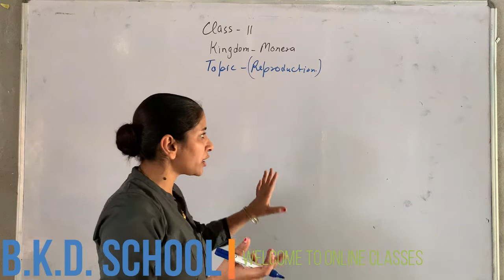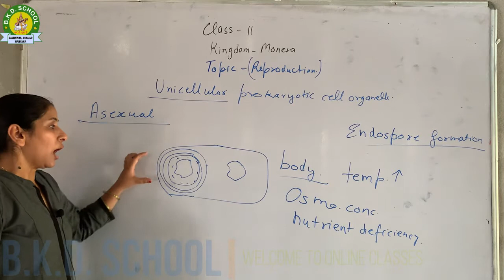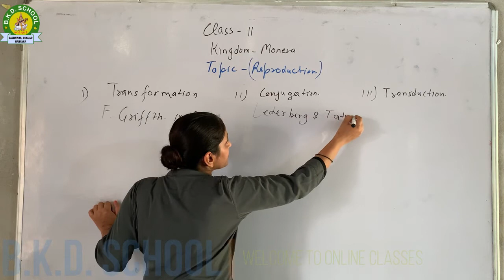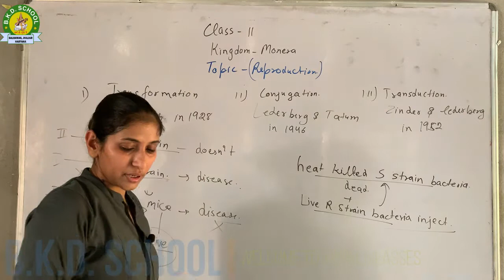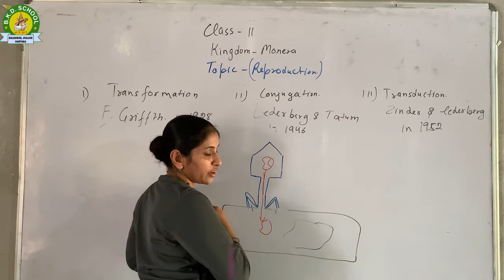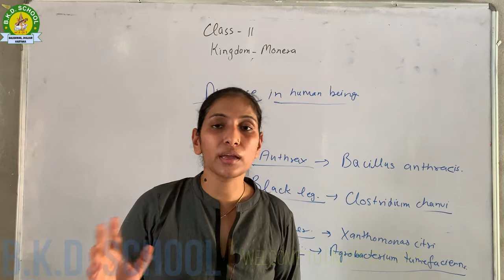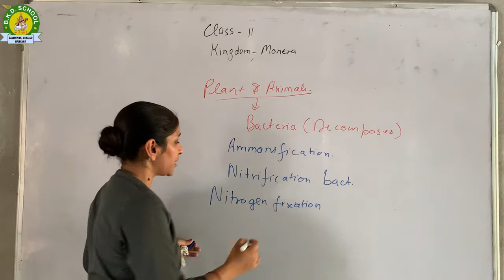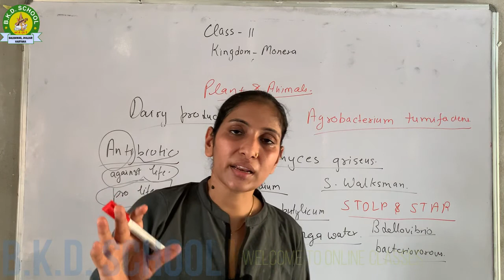11th Class (Bio) Biological Classification (Monera)Reproduction #7